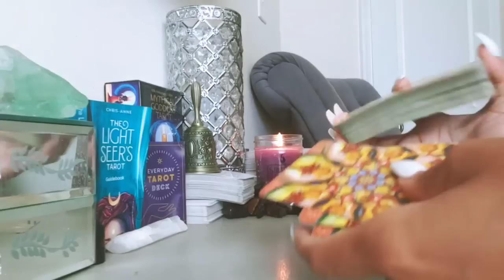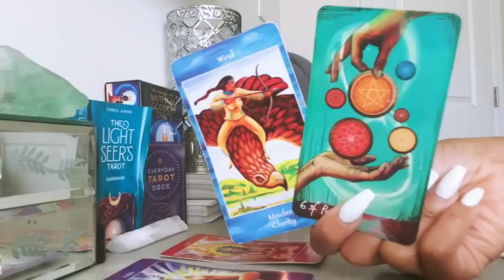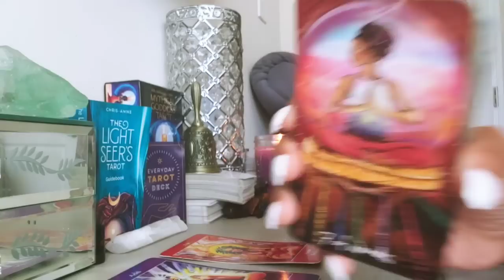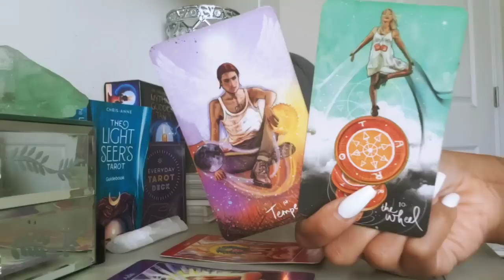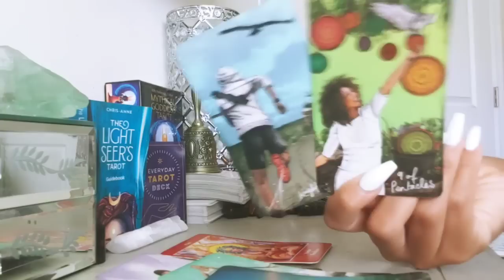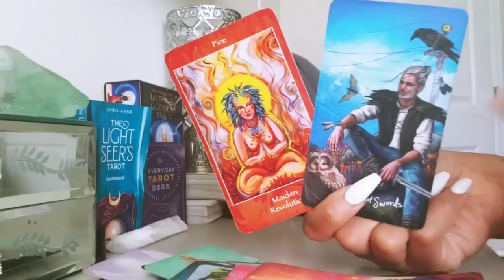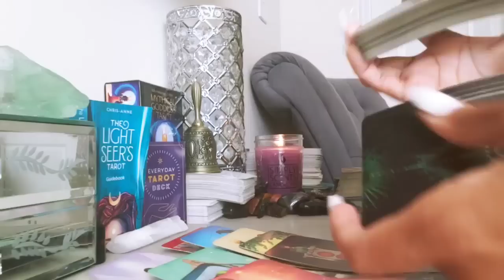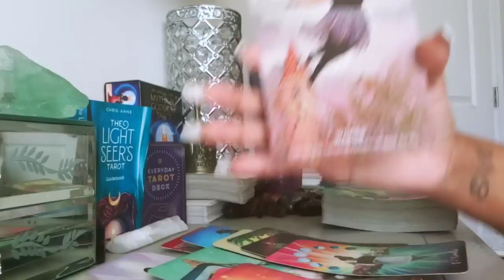GEMINI - JUST AS YOU'RE MOVING ON FROM THEM, THIS HAPPENS! (JUNE 2022)